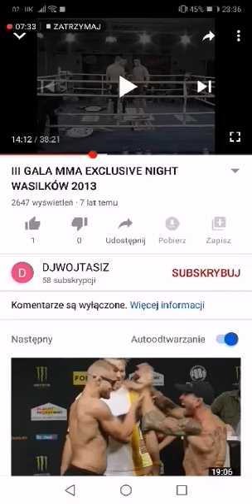MOJ DEBIUT WALKA MMA 2 RUNDA KO. SEDZIA KRZYSZTOF JOTKO ZAWODNIK UFC.